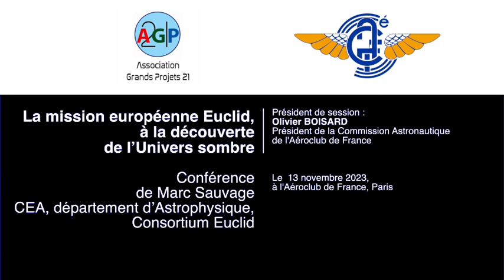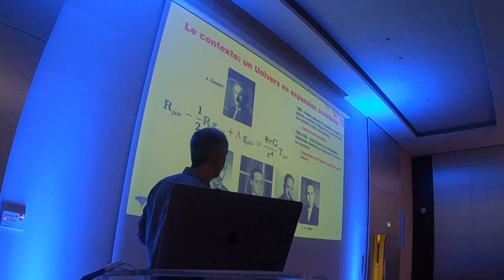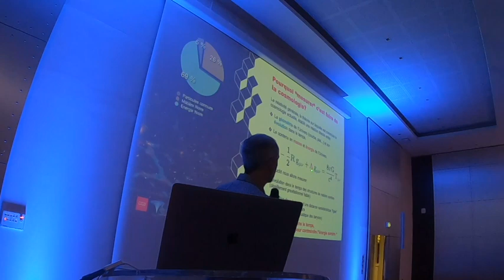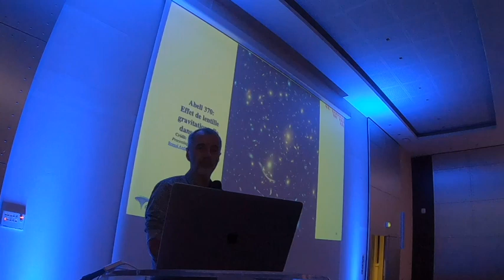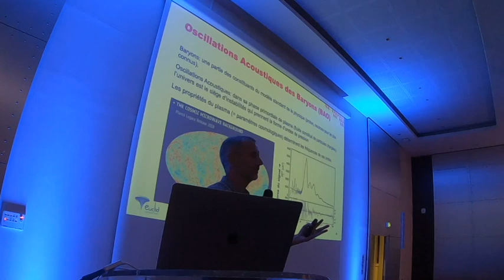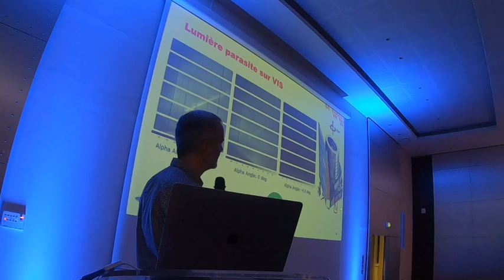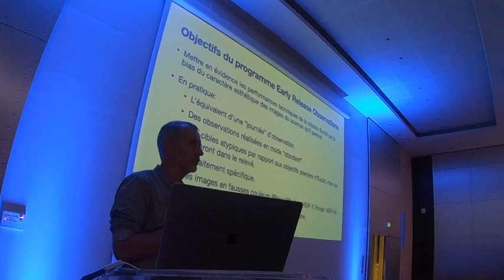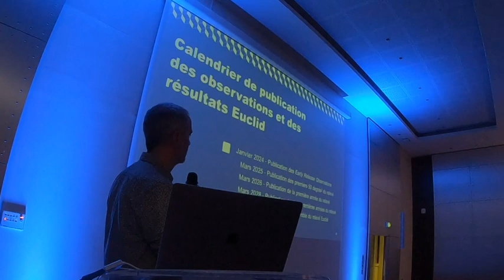Marc SAUVAGE, La mission européenne Euclid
La mission européenne Euclid,
à la découverte
de l’Univers sombre

Conférence de :
Marc Sauvage
CEA, département d’Astrophysique,
Consortium Euclid

Conférence  N°45
Le  13 novembre 2023,
à l'Aéroclub de France, Paris

Organisation : Annie CARTERON, Jean-Yves Prado, Catherine LE COCHENNEC, François VOISIN, et Olivier BOISARD.